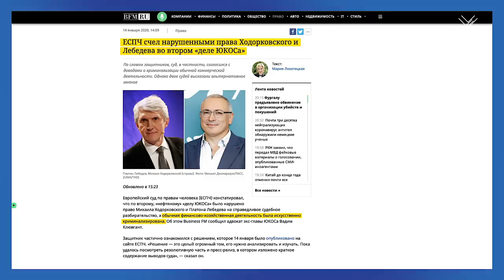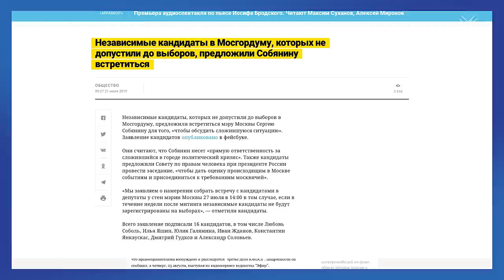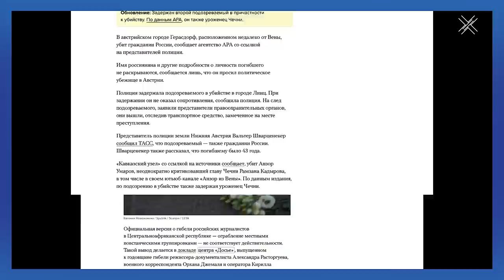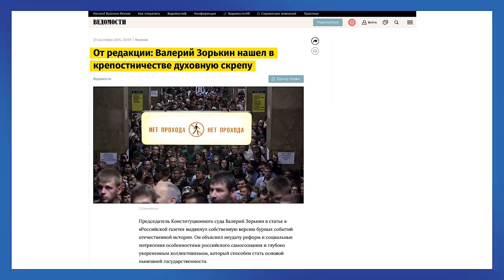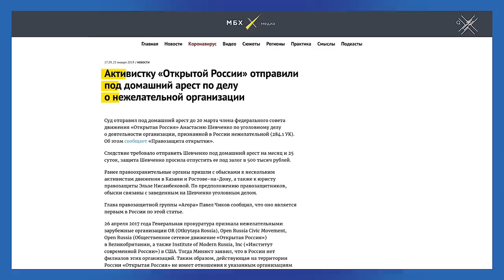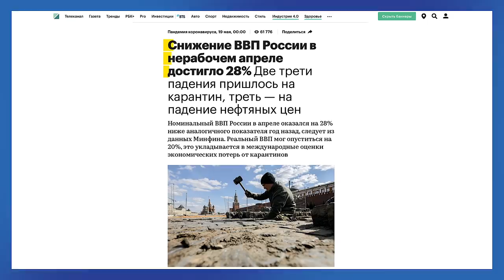Как власть в России борется с правдой | Блог Ходорковского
Истинная цена и поддержка обнуления Путина стали хорошо заметны. Мы прекрасно понимаем, что "голосование" было мошенническим, и что общество не поддерживает его пожизненное правление.

И вот сейчас идет преследование тех, через кого общество узнает такие вещи - журналисты, активисты различных организаций, ученые.

Как власть в России борется с правдой и почему важно отстаивать права каждого фигуранта политического дела - поговорим в новом блоге